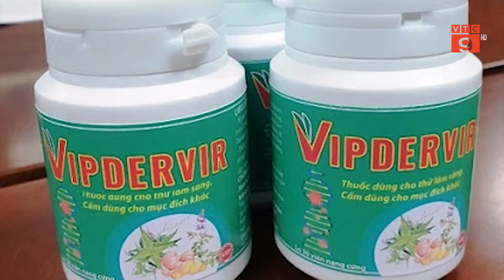VIỆT NAM SẮP CÓ THUỐC ĐIỀU TRỊ COVID-19 TỪ THẢO DƯỢC | VTC9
VTC9 | VIỆT NAM SẮP CÓ THUỐC ĐIỀU TRỊ COVID-19 TỪ THẢO DƯỢC | VTC9